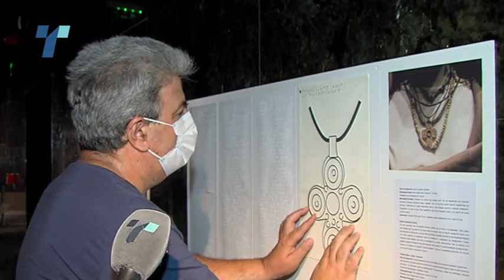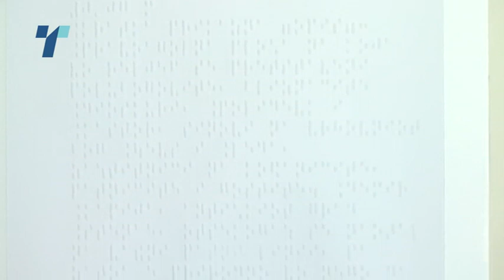Археолошкиот музеј со тактилни слики го доближува културното наследство до слепите лица